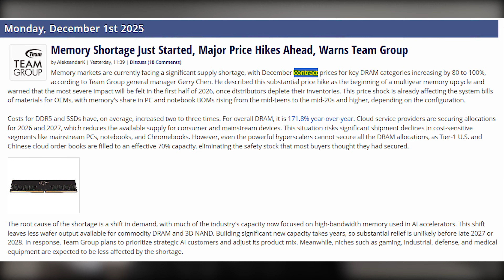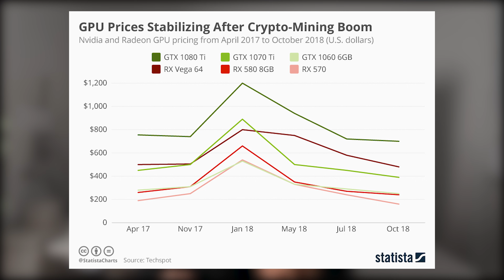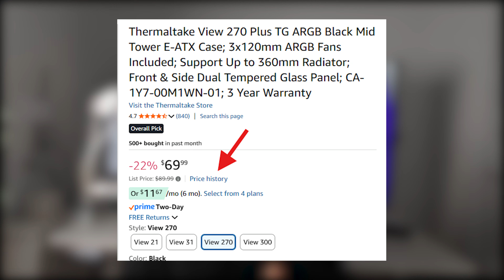RAM Prices Are Crazy… Here’s What I’d Do Right Now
Are RAM prices getting out of control? In this video, I break down what I’d personally do if I had to buy RAM right now in 2025. Whether you’re building a new PC, upgrading an older system, or trying to avoid overspending on DDR4 or DDR5 memory, this guide will help you make the smartest choice for your budget.